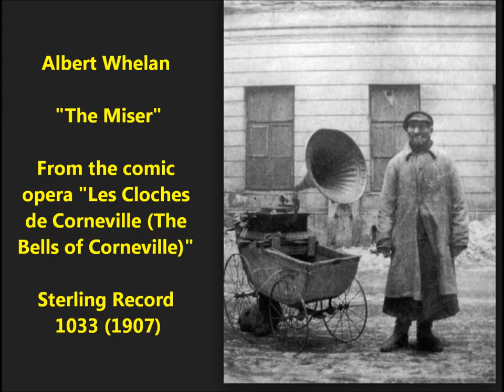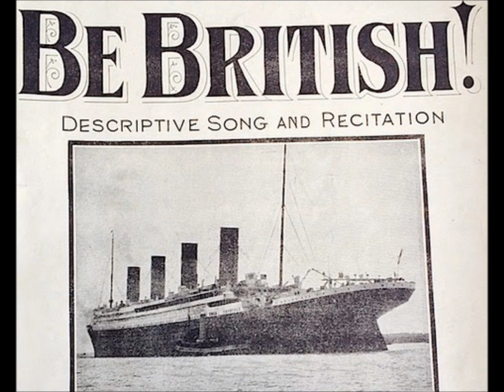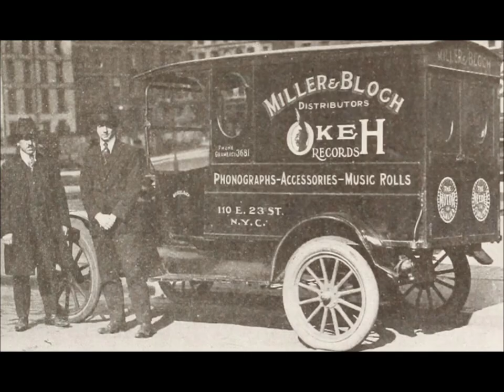"The Miser Scene" Albert Whelan "Les Cloches de Corneville (The Bells of Corneville)" 1907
"The Miser Scene" is performed by Albert Whelan om Sterling Record 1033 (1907).

This is from the comic opera "Les Cloches de Corneville (The Bells of Corneville).